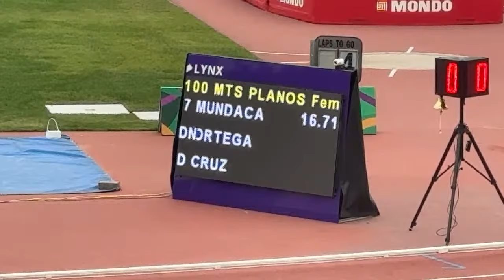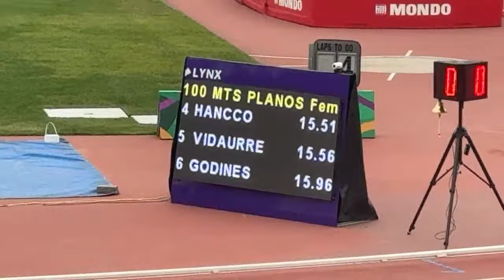100 m Planos, Damas U16, Serie 05, IV Festival de Atletismo La Victoria, Lima Perú, 2024.